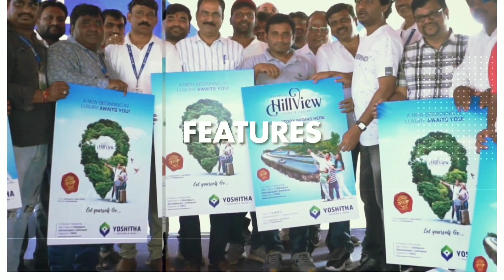📞:8897711556 | HILLVIEW PROJECT LAUNCHED | SRI MEHER YOSHITHA HOUSING and INFRA